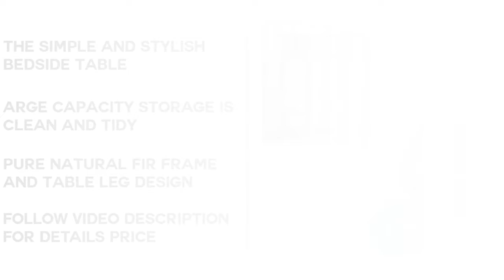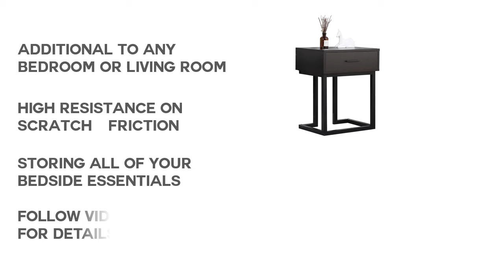Telephone Table With Drawer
Are you Finding best Telephone Table With Drawer. We think it'll really good option to watch the top 5 best Telephone Table With Drawer reviews. Most of the people take decision without check review video. Thanks for watch.Check details below :

1.Dporticus Rolling Square Side

2.DDSS Bedside table

3.soges End Table Night Stand Bedside

4.Soges Premuim End Table Bedside

5.FYONG Double Layer Solid